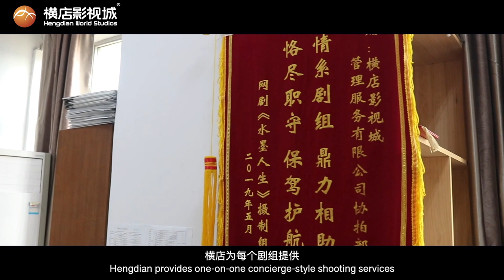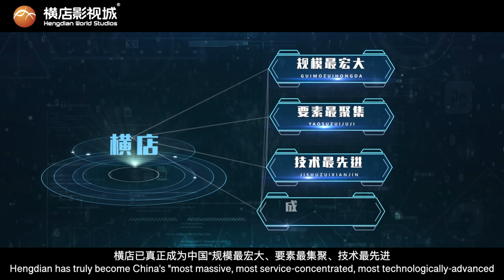The Introduction of Hengdian World Studios (English)